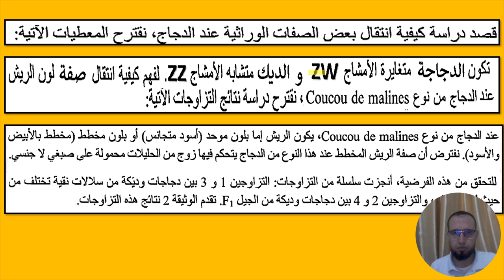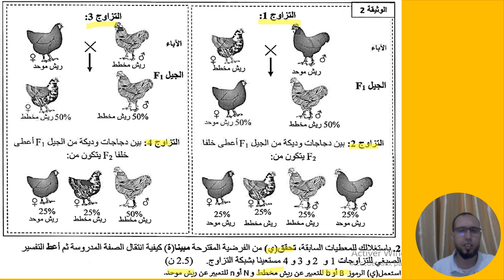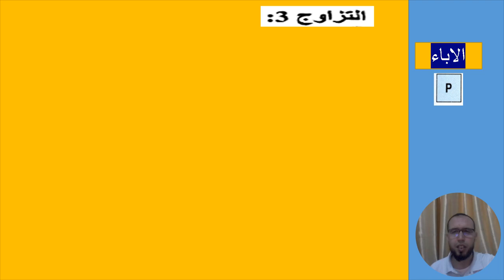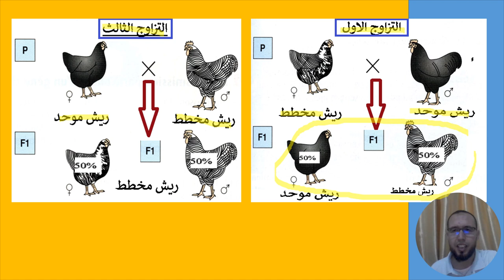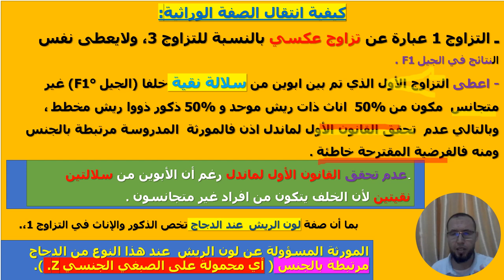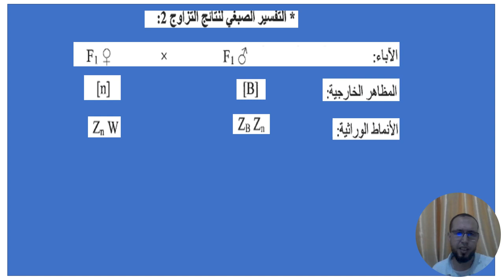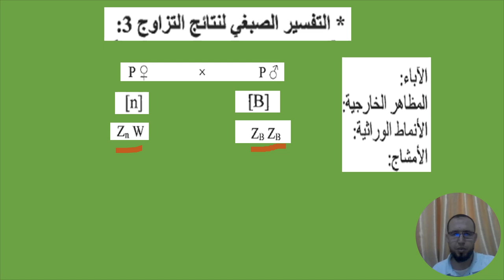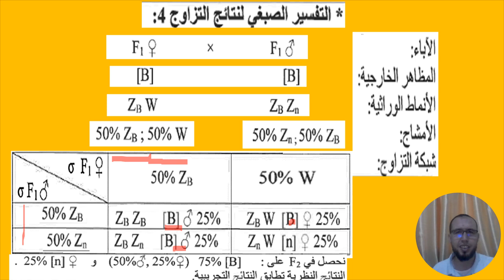القوانين الاحصائية : مورثة مرتبطة بالجنس عند الذجاج وطني 2021 م Mendel gène lie au sexe =bac 2023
القوانين الاحصائية : مورثة مرتبطة بالجنس  عند الذجاج وطني 2021 م
lois statistiques de Mendel
gene lie au sexe